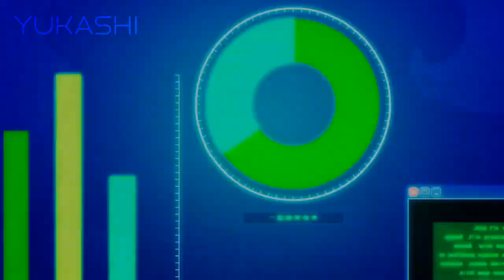The Island of Giant Insects「AMV」Cradles ᴴᴰ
➥ Made by: Yukashi AMVs ヤ 🔥

Editing program:
➥ VEGAS Pro 17 Edit Steam Edition 🎞️